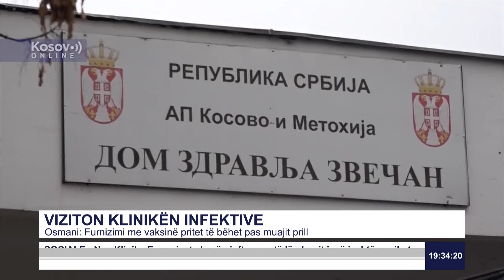Osmani Furnizimi me vaksinë pritet të bëhet pas muajit prill